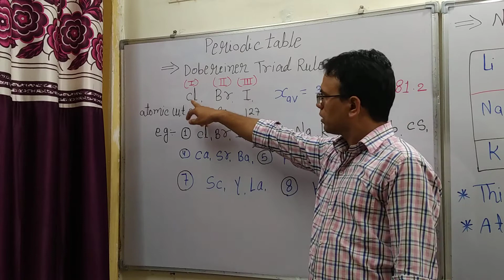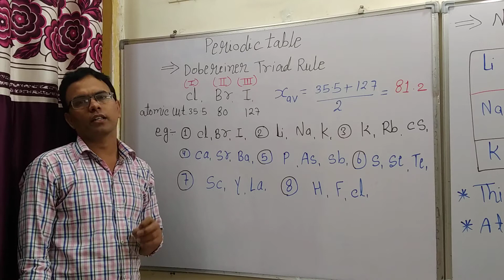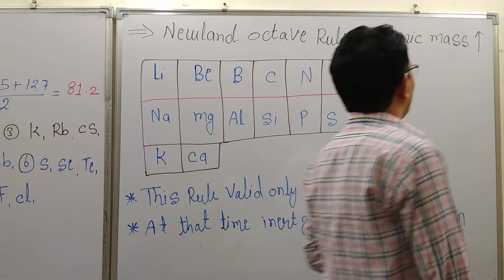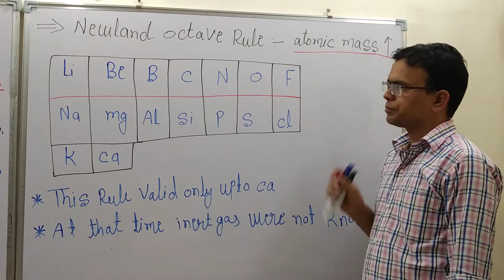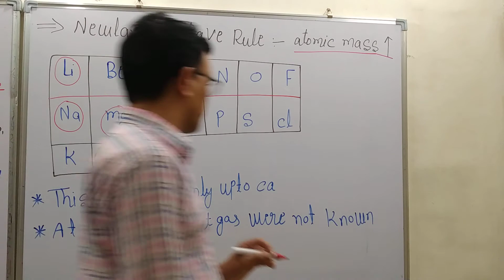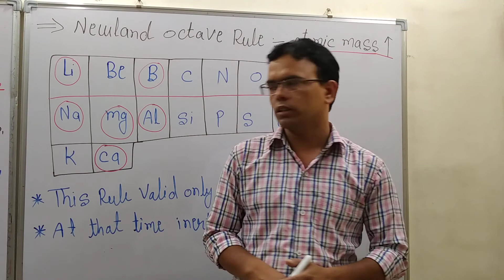Periodic table l-1 || Dobereiner triad Rule || Newland Octave Rule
Periodic table l-1 || Dobereier triad Rule ||  Newland Octave Rule
  For NEET/ICAR,+11th,12th,
Based on NCERT …..
R.K.Nagar SIR (Msc)… .
Dr. VINOD Nagar Sir …
R.K.Nagar Classes indore ….
Add:- near Geeta Bhawan Temple, Indore

Dr. VINOD  Nagar  indore con :-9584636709